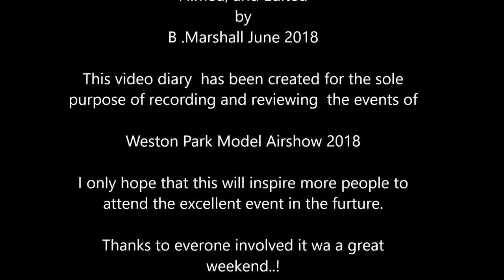What an awesome weekend: Weston Park Model Airshow overview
A montage of the footage I took at Weston Park Model Aircraft Show 2018